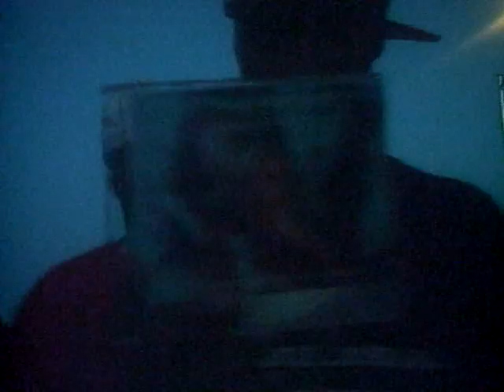the mixtape is here(the jones and young rich)N.H.S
the mixtape is out and we need to show yaw how fire it is but what u hear nhs